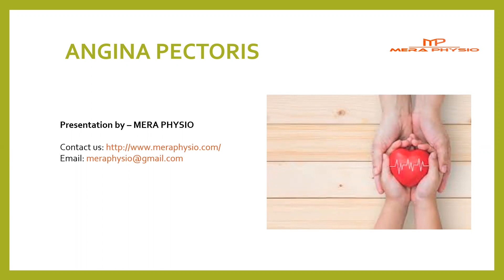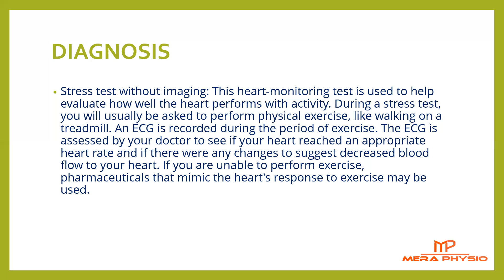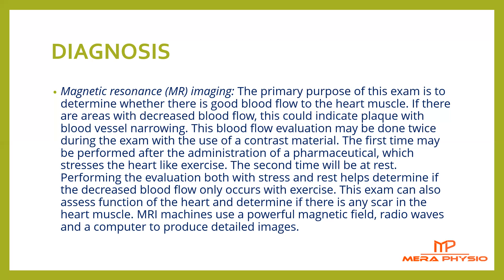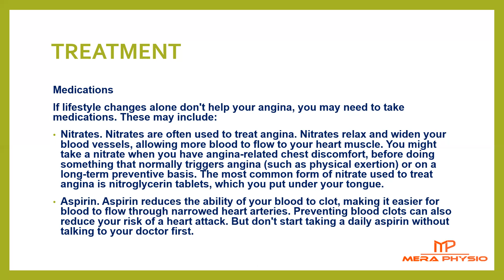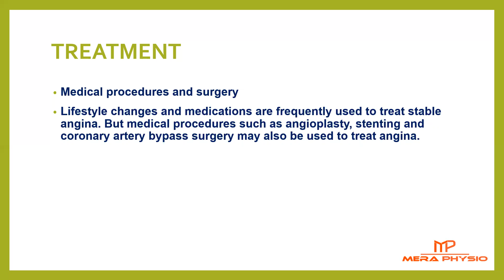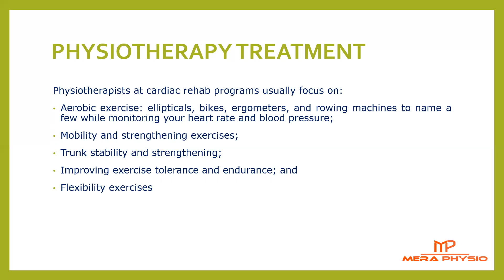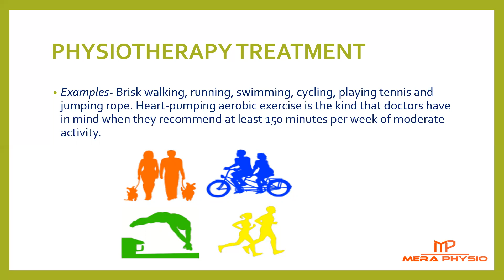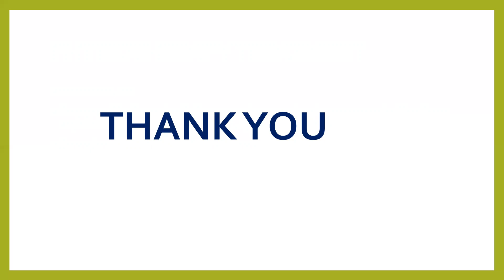Angina | Treatment | In Hindi | Mera Physio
✅ What are the Treatment available for  Angina / Chest Pain
There are many options for angina treatment, including lifestyle changes, medications, angioplasty and stenting, or coronary bypass surgery.

✅ Medications
If lifestyle changes alone don't help your angina, you may need to take medications. These may include:
✅Nitrates. Nitrates are often used to treat angina. Nitrates relax and widen your blood vessels, allowing more blood to flow to your heart muscle. You might take a nitrate when you have angina-related chest discomfort, before doing something that normally triggers angina (such as physical exertion) or on a long-term preventive basis. The most common form of nitrate used to treat angina is nitroglycerin tablets, which you put under your tongue.

✅Aspirin. Aspirin reduces the ability of your blood to clot, making it easier for blood to flow through narrowed heart arteries. Preventing blood clots can also reduce your risk of a heart attack. But don't start taking a daily aspirin without talking to your doctor first.

✅Clot-preventing drugs. Certain medications such as clopidogrel (Plavix), prasugrel (Effient) and ticagrelor (Brilinta) can help prevent blood clots from forming by making your blood platelets less likely to stick together. One of these medications may be recommended if you can't take aspirin.
Beta blockers. Beta blockers work by blocking the effects of the hormone epinephrine, also known as adrenaline. As a result, the heart beats more slowly and with less force, thereby reducing blood pressure. Beta blockers also help blood vessels relax and open up to improve blood flow, thus reducing or preventing angina.

✅Statins. Statins are drugs used to lower blood cholesterol. They work by blocking a substance your body needs to make cholesterol. They may also help your body reabsorb cholesterol that has accumulated in plaques in your artery walls, helping prevent further blockage in your blood vessels. Statins also have many other beneficial effects on your heart arteries.

✅Calcium channel blockers. Calcium channel blockers, also called calcium antagonists, relax and widen blood vessels by affecting the muscle cells in the arterial walls. This increases blood flow in your heart, reducing or preventing angina.

✅Blood pressure-lowering medications. If you have high blood pressure, diabetes, signs of heart failure or chronic kidney disease, your doctor will likely prescribe a medication to lower your blood pressure. There are two main classes of drugs to treat blood pressure: angiotensin-converting enzyme (ACE) inhibitors or angiotensin II receptor blockers (ARBs).
Ranolazine (Ranexa). Ranexa can be used alone or with other angina medications, such as calcium channel blockers, beta blockers or nitroglycerin.

✅Medical procedures and surgery
Lifestyle changes and medications are frequently used to treat stable angina. But medical procedures such as angioplasty, stenting and coronary artery bypass surgery may also be used to treat angina.

✅Angioplasty and stenting. During an angioplasty — also called a percutaneous coronary intervention (PCI) — a tiny balloon is inserted into your narrowed artery. The balloon is inflated to widen the artery, and then a small wire mesh coil (stent) is usually inserted to keep the artery open. This procedure improves blood flow in your heart, reducing or eliminating angina. Angioplasty and stenting is a good treatment option if you have unstable angina or if lifestyle changes and medications don't effectively treat your chronic, stable angina.

✅Coronary artery bypass surgery. During coronary artery bypass surgery, a vein or artery from somewhere else in your body is used to bypass a blocked or narrowed heart artery. Bypass surgery increases blood flow to your heart and reduces or eliminates angina. It's a treatment option for both unstable angina as well as stable angina that has not responded to other treatments.

✅External counterpulsation (ECP). With ECP, blood pressure-type cuffs are placed around the calves, thighs and pelvis to increase blood flow to the heart. ECP, requires multiple treatment sessions.

Mera Physio - Physiotherapy & Pain Clinic is a chain of physiotherapy clinics across India. If your condition is not treatable at home then visit any of our Physiotherapy clinics.